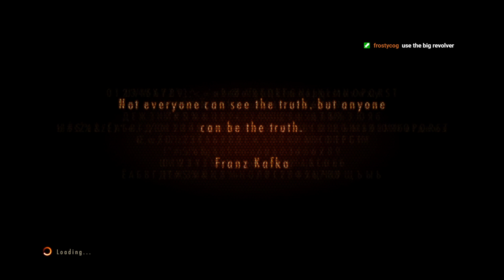LITTLE GIRL BIG BRICK - Resident Evil Revelations 2 - Xavorin Co-op! - Part 25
Playing more co-op games with Xavorin! This time it’s more Resident Evil, but instead of CHRIS you’re a little girl and instead of a gun you have a brick.